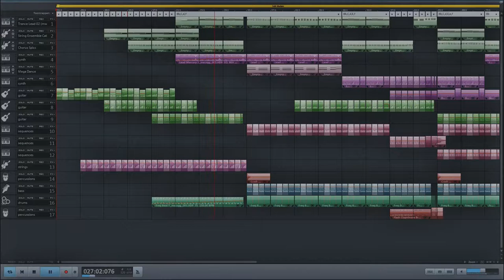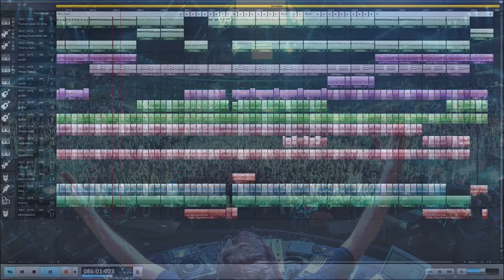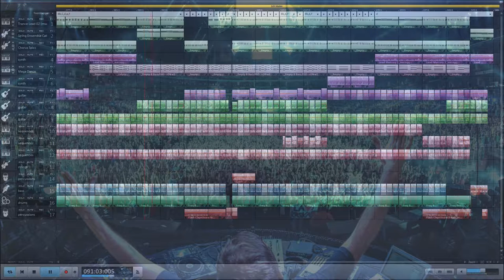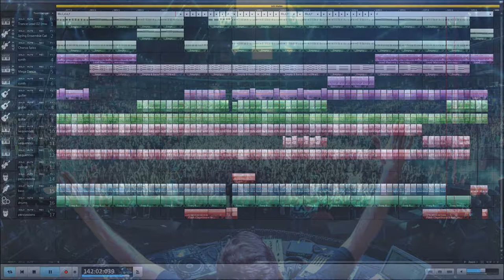Electronic Dance Music. (Magix music maker) Free music.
Got 3 edm new soundpools and enjoyed fiddeling with them.
Added some guitar and dance elements. And voilá. Electronic Dance Music.